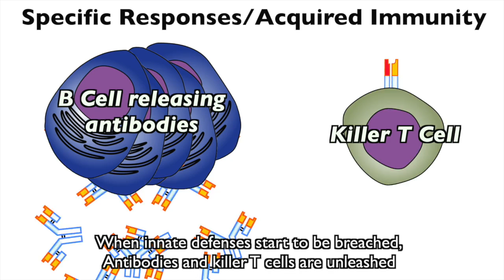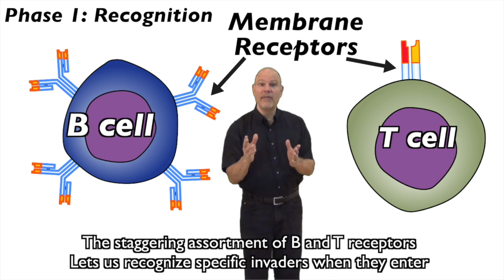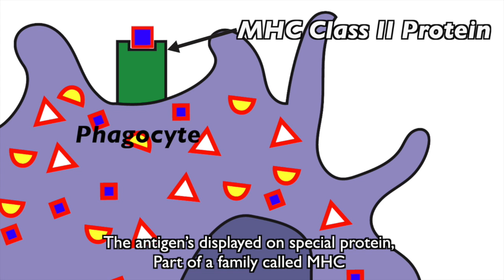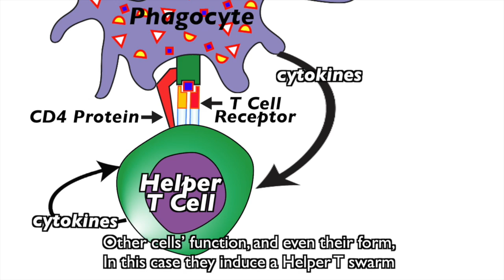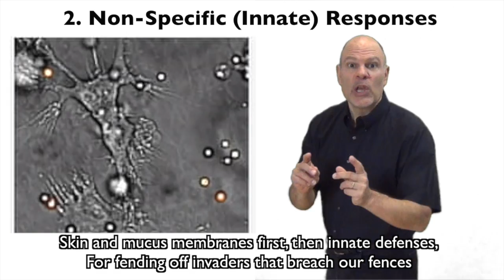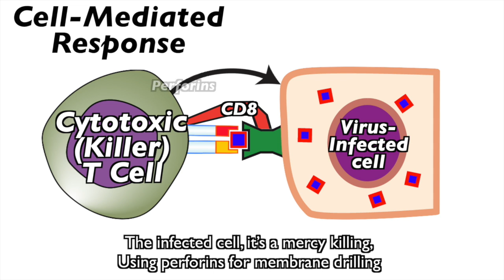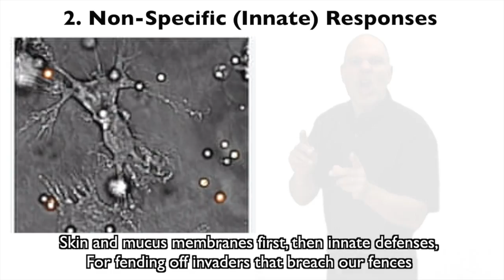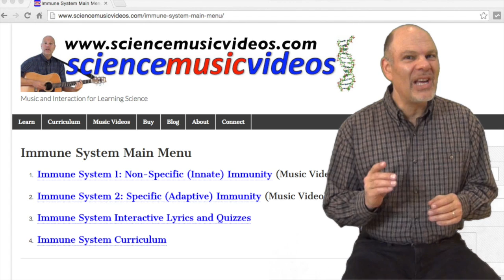Immune System Rap 2 specific immunity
DESCRIPTION
The second of a two part series on the immune system. This video covers the specific responses (also known as adaptive or acquired immunity).

To master the details of the immune system, to to my interactive tutorial

OUTLINE (follow link above for complete lyrics)
1. Key terms: antigen, antibody, pathogen, etc.
2. Phases of Specific Immunity (recognition, response, and remembering.
3. How Recognition works (overview of B and T receptors); binding with antigen through complementary shape.
4. Steps involved in overcoming, part 1: Humoral Response: clonal selection; antigen presentation by phagocytic cells to helper T cells; Helper T cell activation of B cells to form antibodies; mechanisms of antibody action
5. Steps involved in overcoming, part 2: Cell Mediated Response: Activation of cytotoxic (killer) T cells; how killer T cells recognize and wipe out infected cells
6. Remembering: formation of memory B and T cells; how vaccination works.
Are you taking AP Bio or IB Bio? Or a college intro Bio class?
If you’re a fan of learning with interactive tutorials and science music videos like these,
80% of my students get a 4 or 5 on the AP Bio test using my tutorials and songs!

TRYING TO INCREASE SUCCESS IN BIOLOGY? You won’t believe how much biology you — or your students — will learn.

HIGH SCHOOL TEACHERS: Have your school purchase a license so all of your students can access our interactive tutorials.

COLLEGE PROFESSORS: Help your students master the most complex topics in biology, with interactive tutorials about DNA replication, photosynthesis, immunity, cellular respiration, and so much more.

STUDENTS: We’ve got interactive tutorials, flashcards, AP Bio practice FRQs, videos, and more songs.
For $29.95 you get a full year's access.